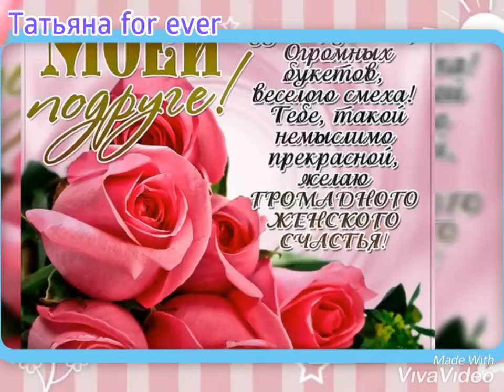Для Mary Diaz с днём рождения🎉💕🌷❤️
Поздравляю тебя с днём рождения💕
Желаю:  безграничного счастья💛
Радужного настроения🌈
Веселья, удачи, любви💕 надежных и преданный друзей🎉🎉🎉
Лучшего дня рождения🌟❤️🌟❤️🌟❤️